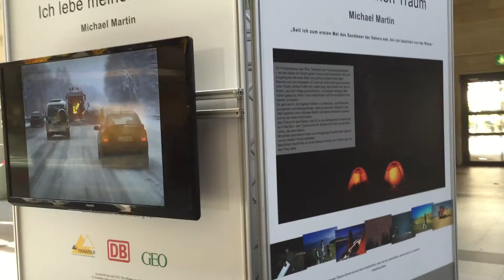Wiesbaden Hbf: Faszination Wüste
Michael Martin: Fotoausstellung bis 24. Juli 2015 im Einkaufsbahnhof Wiesbaden Hauptbahnhof